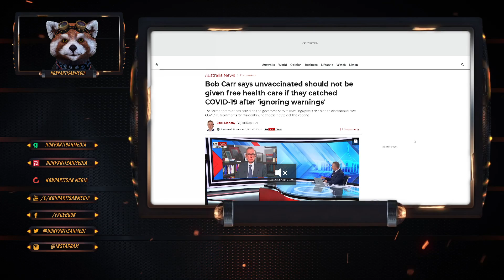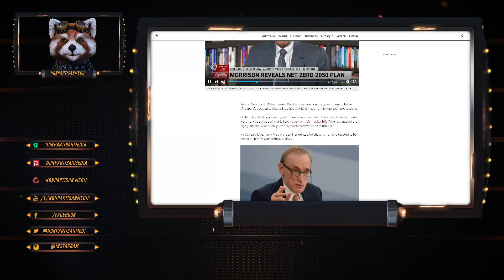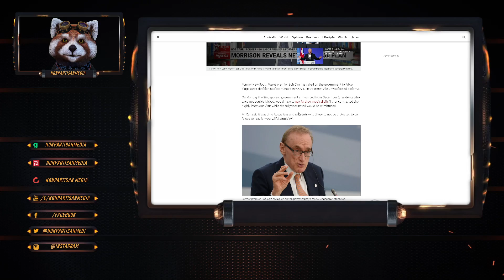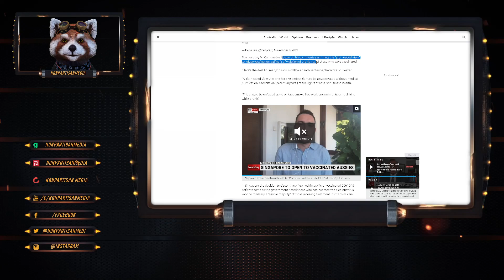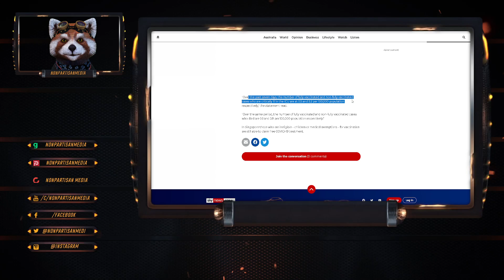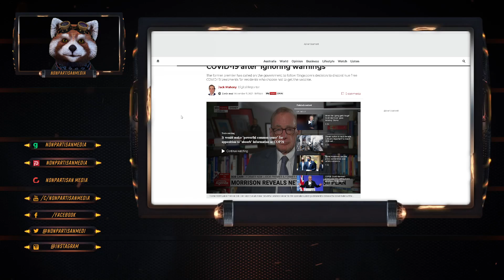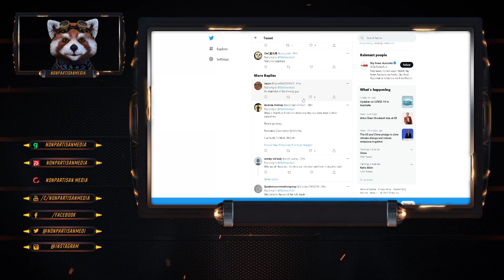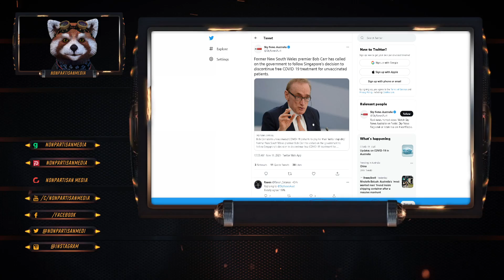Bob Carr says unvaccinated should not be given free health care if they catched COVID-19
Bob Carr says unvaccinated should not be given free health care if they catched COVID-19 after 'ignoring warnings'.

Bitcoin: 12Jyut34BCuDLDejchBDu8WX74yfDd1agz
Ethe: 0x4afb19af52b92e44613a2c2a6b7970fe83b224fc